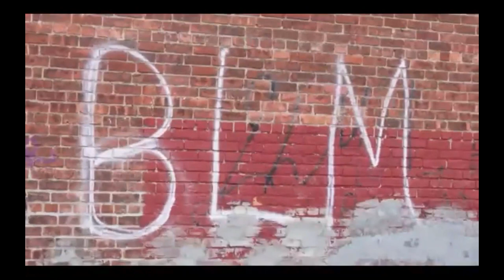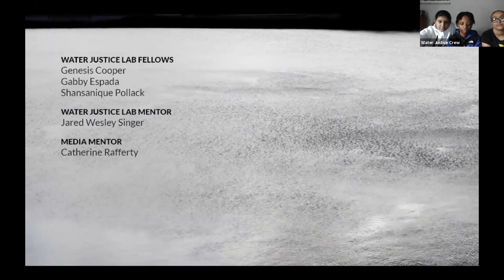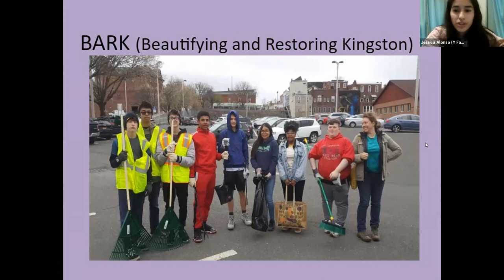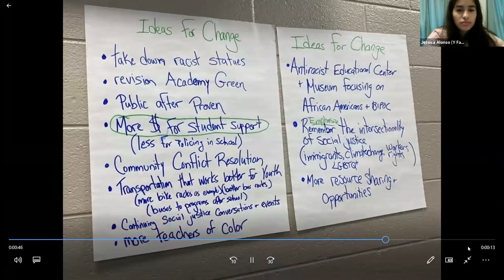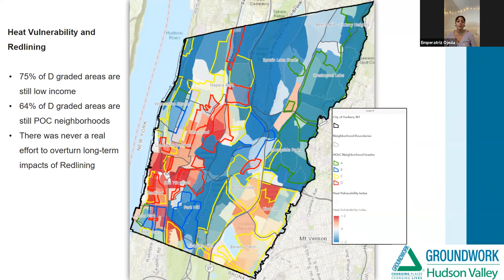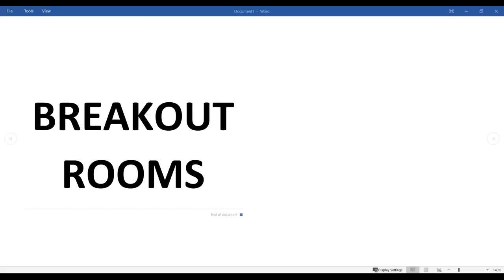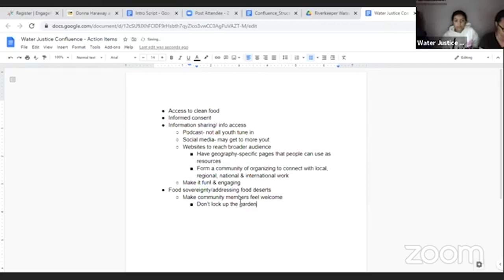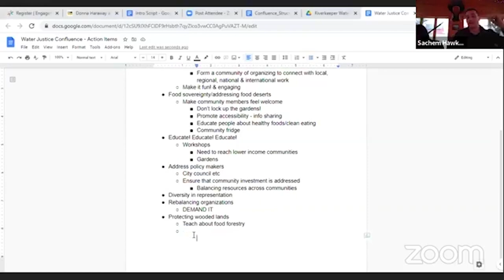Water Justice Confluence 2020: Day 2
The Water Justice Lab in North Troy hosted a two-day virtual gathering the weekend of December 11 & 12, 2020 to strengthen a network of environmental justice advocates, including young people, throughout the Hudson River Watershed.

The “Water Justice Confluence” included a documentary film screening and discussion Friday evening, December 11, and an open dialogue on Saturday afternoon, December 12, involving young people in Troy, Kingston and Yonkers.

The event, open to all, supported dialogue and engagement around water justice with upcoming generations of youth, people of color and Indigenous people. Its goal was to build alliances for water justice, environmental justice and youth justice along the Hudson River and beyond as well as to inspire future actions.